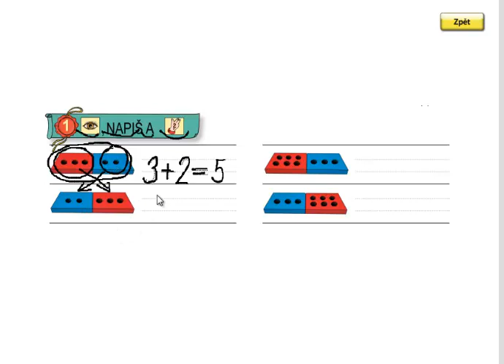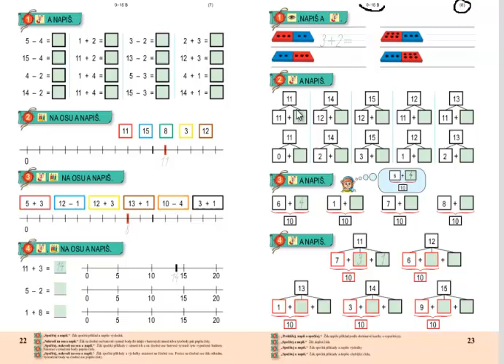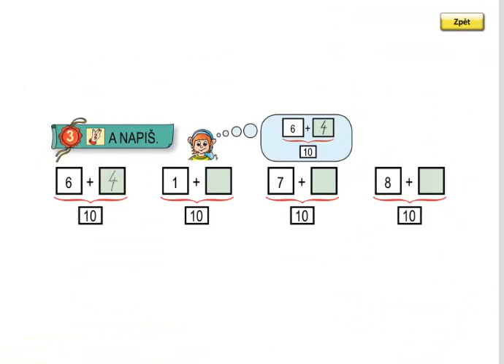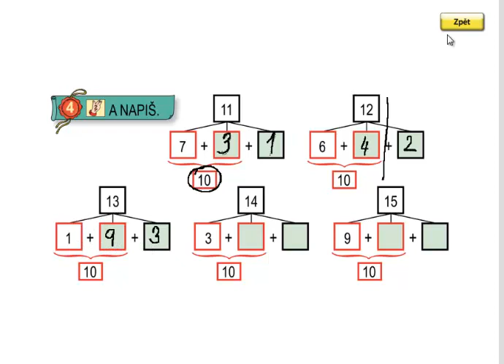Matýskova matematika 3.díl, strana 23, cvičení 1,2,3,4